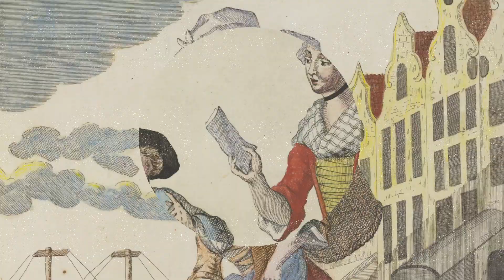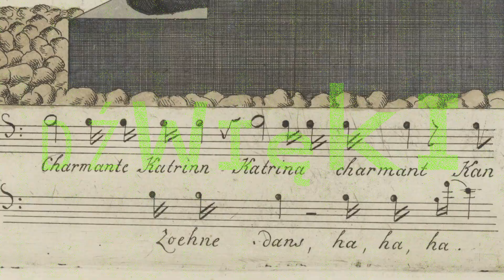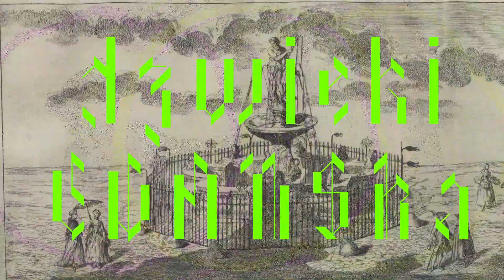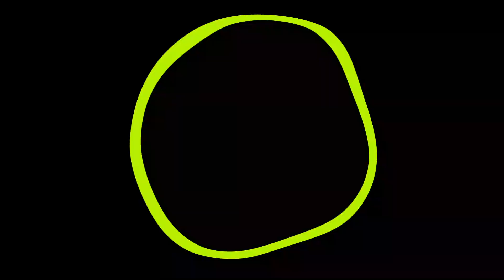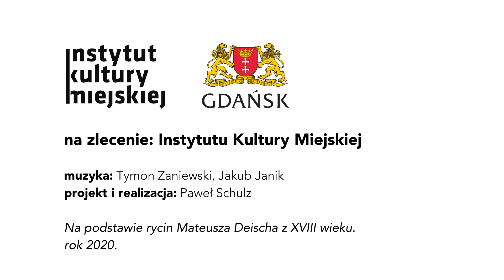Gdańscy Wywoływacze / Paweł Schulz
Animacja aut. Paweł Schulz zainspirowana XVIII wiecznymi rycinami gdańskiego rytownika Mateusza Deischa do muzyki Jakuba Janika i Tymona Zaniewskiego. Zarówno pomysł na animację jak i utwór muzyczny w tle powstały podczas musicjam - muzycznego hackathonu organizowanego przez IKM i HS Trójmiasto w październiku 2019 roku.